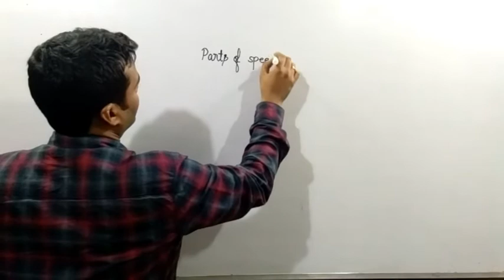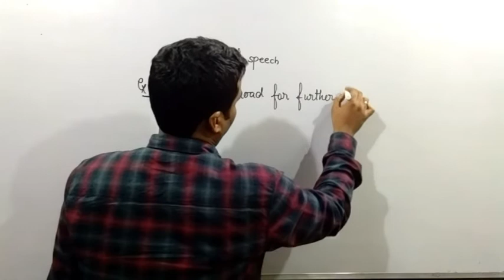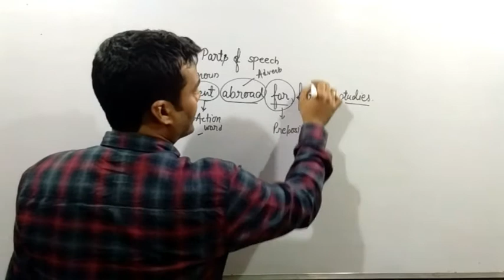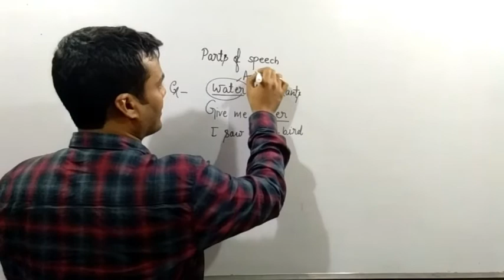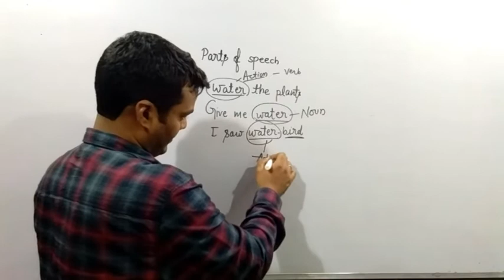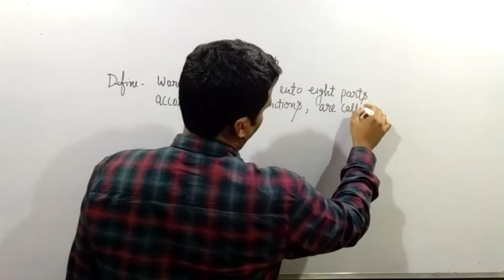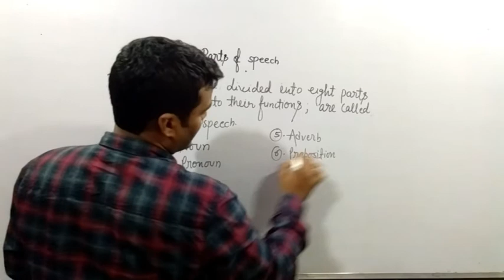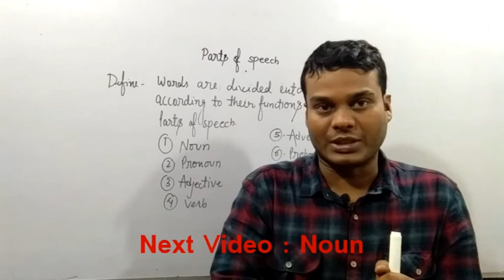Online English Classes By Ramesh Sir : Parts of Speech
In this Online English Classes, Parts of Speech is covered by Ramesh Sir,
ABOUT:-SBP INSTITUTE PVT LTD
SBP in an ISO 9001:2008 certified institute which is dedicated to the serious aspirants.  It was established in 2003 with the aim of preparing a candidate for defence forces. SBP is one of the best & top defence coaching institute for NDA, CDS, OTA, AFCAT, NAVY, ARMY, AIR FORCE, TA, exams and SSB training & interviews in Delhi, India. We provide best defence coaching, Psych Tests and SSB Interview Tips. We also provide coaching for many other competitive exams like DELHI, POLICE, CAPF, CPO, (SSB, BSF, CRPF, ITBP, CISF) and CAPF (Assistant Commandant).

FOR OFFLINE CLASSES ::
Head Office:
SBP INSTITUTE PVT LTD
L – 323 Street No.7, Mahipalpur Extn.
Near V2 Mall, New Delhi – 110037

***Tags***
english by ramesh,
ssc english classes,
banking english,
english by gopal sir,
ssc adda english